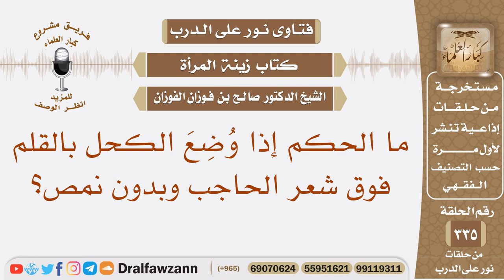ما الحكم إذا وضع الكحل بالقلم فوق شعر الحاجب وبدون نمص؟ الشيخ صالح بن فوزان الفوزان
نص السؤال: ما الحكم إذا وُضِعَ الكحل بالقلم فوق شعر الحاجب وبدون نمص؟
السيرة الذاتية :
للاشتراك في قناة الشيخ صالح الفوزان

رئيس الفريق
لمشروع كبار العلماء